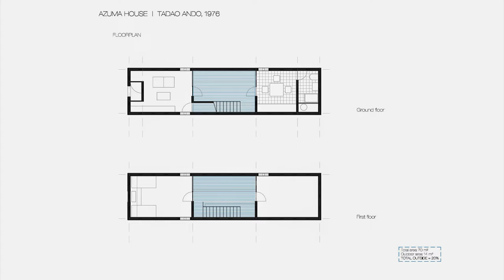Azuma House | خانه آزوما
در قسمت جنوبی شهر اوساکای ژاپن، بین خونه های قدیمی و محله پر سر و صدای سومیوشی، جایی که اکثر آدما از طبقه کارگر شهر هستن خونه ای ساخته شده که اگه از بیرون اون رو ببینید شاید به سختی بشه کاربری مسکونیش رو تشخیص داد. خونه ای مکعبی و ساده با نمای بتنی یعنی خانه آزوما